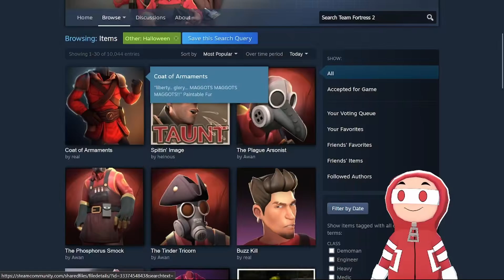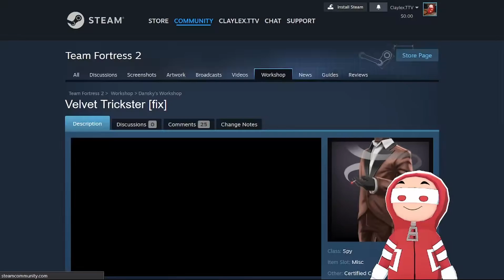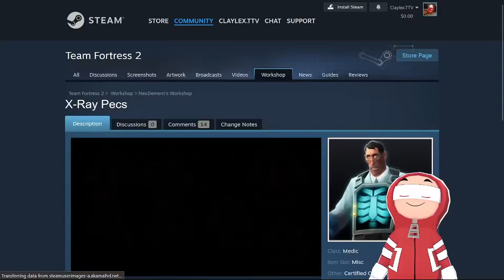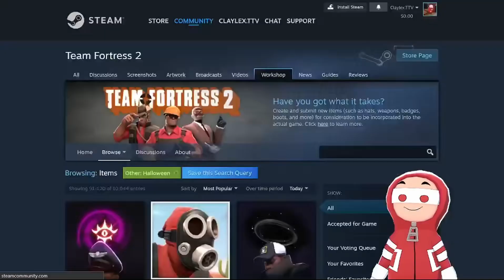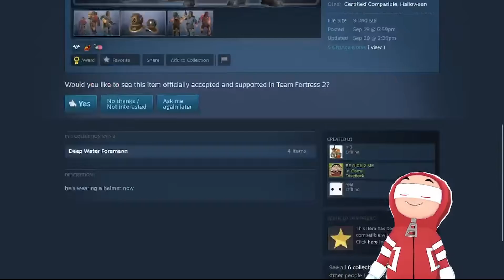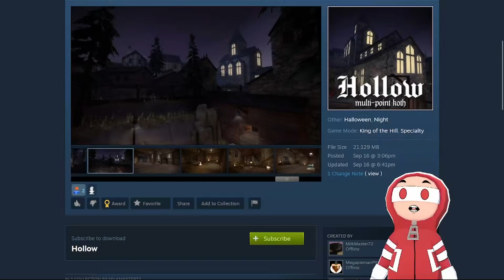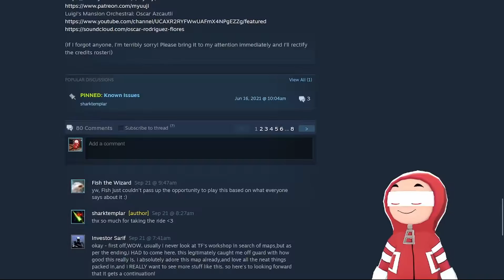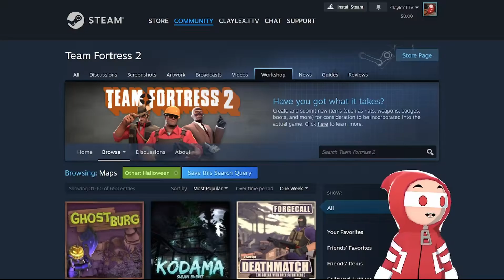Clays Scream Fortress 2024 Wish list pt. 2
The final wishlist video will be made next week!

The first of probably 2-3 other wishlist videos I'll be doing for TF2s future scream fortress update next month

You can support me financially down below!

Use code Claylex to get a MONSTEROUS new PC over at Monsterbuilds!

Alec The SQ Gamer
Vineus Vile
Barry Goldberg
Erin Burke